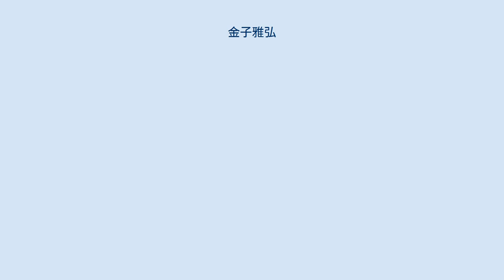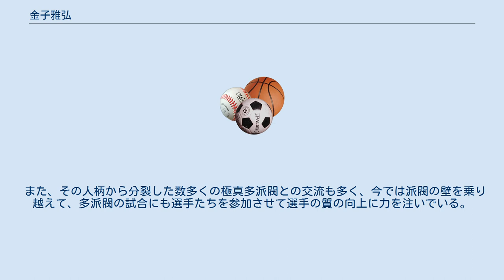金子雅弘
金子 雅弘（かねこ まさひろ、1964年（昭和39年）7月13日 - ）は、日本の空手家（八段）。
男性。
極真武道空手連盟 極真拳武會の会長、代表理事。
 東京都大田区蒲田出身。
 生徒指導と選手育成面でも定評があり、全日本でも常に上位入賞を果たしている藤井脩祐、藤井将貴などを育て上げた。
 現在では、後進の指導に当たるかたわら、世界各国からの指導要請を受け海外へ赴き活躍している。
 先代の廣重毅の最古参の弟子であり側近として、師が亡くなるまでその教えを守り続け、2018年4月18日、師の廣重毅没後、全員一致で二代目会長に推挙された。
 また、数多くの極真の歴史に名を残す名選手を育て名伯楽と謳われた廣重の教えを守り、自身も愛弟子、藤井脩祐・藤井将貴を筆頭に多くのチャンピオンを育て上げてきている。
 そして、その実績が認められ、2001年のポーランド支部を皮切りに、南アフリカ、ウクライナ、イラン、ロシア、ブルガリア、アメリカ、スイス、アルメリアなど各国から指導要請を受け、年に何度かは必ず指導のため海外へ赴き、まさに世界を股にかけ活躍している。
その実績から、近年、極真拳武会の海外支部が飛躍的に増加し続けている。
 現役時代の試合では、常に前向きな考えで試合に望み、極真カラテの開祖・大山倍達存命中の城南支部の黄金時代を支えた一人である。
 また、その人柄から分裂した数多くの極真多派閥との交流も多く、今では派閥の壁を乗り越えて、多派閥の試合にも選手たちを参加させて選手の質の向上に力を注いでいる。